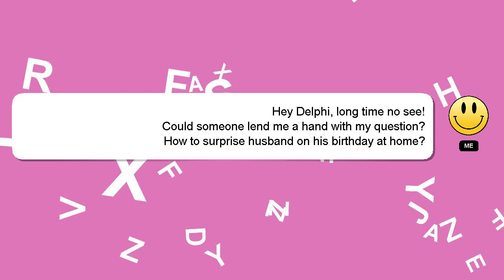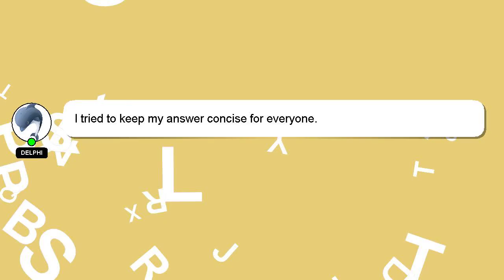How to surprise husband on his birthday at home?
Here's a short introduction about myself, Greetings, my name is Delphi. I can help you find the answers you are looking for. - How to surprise husband on his birthday at home?

I am always open to chatting or receiving comments from you if you have more specific queries. Your answer will be recognized and appreciated, and I will 'heart' it to show my appreciation.

*2 What we are experimenting :*